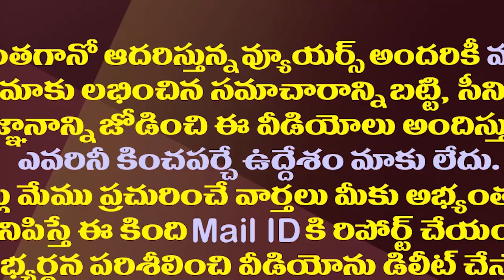జగన్ వ్యతిరేకుల కోసమేనా..ఆహా ఏమి మెగా ప్లాన్?| Is Balakrishna Unstoppable Only For Jagan Opponents?